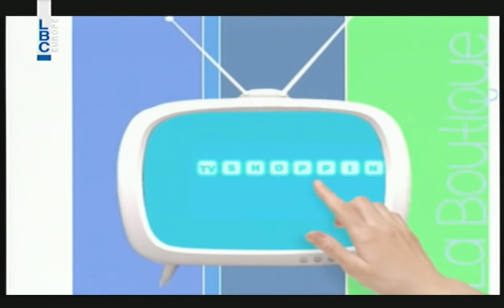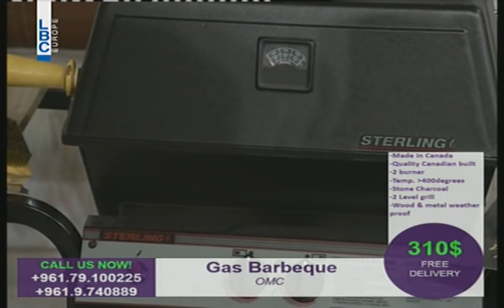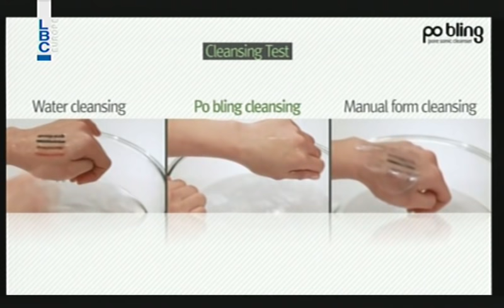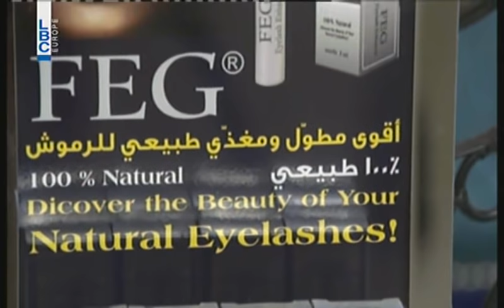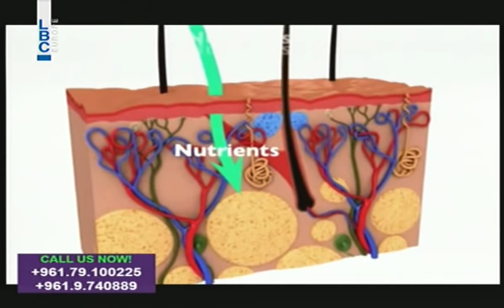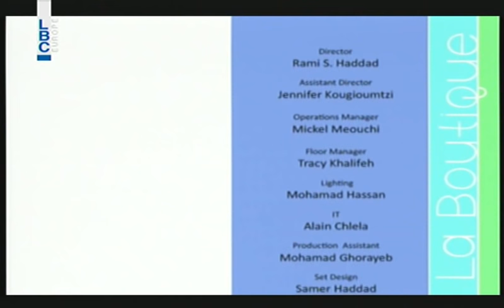La Boutique - 18/6/2015 - Episode 247